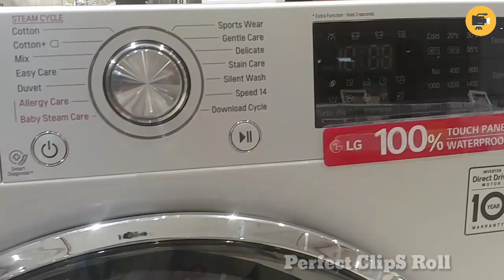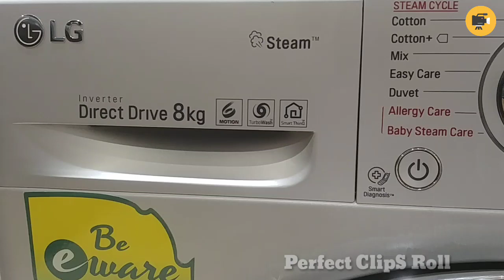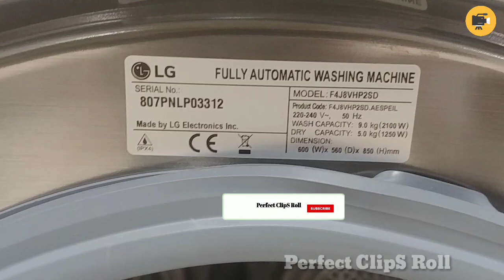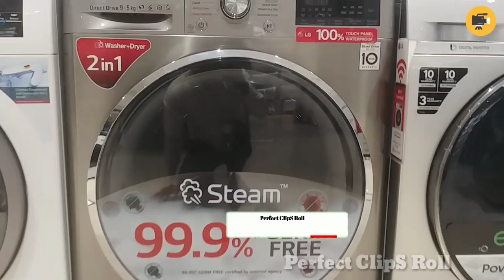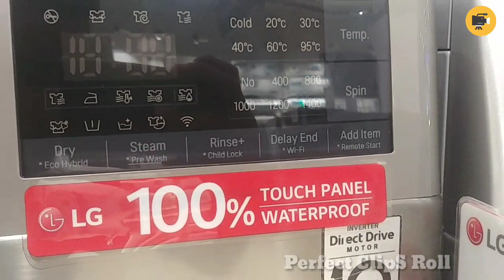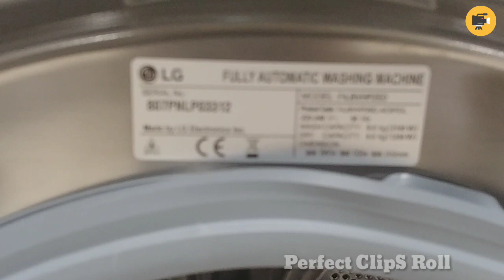Top 7 Reason To Buy Lg Front Load Washing Machine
LG 6 kg Inverter Fully-Automatic Front Loading Washing Machine (-FH0FANDNL02.ABWPEPL , White, Inbuilt Heater)

LG 7 kg Inverter Fully-Automatic Front Loading Washing Machine (FHT1207SWW.ABWPEIL, Blue and White, Inbuilt Heater)

LG 9 kg Inverter Wi-Fi Fully-Automatic Front Loading Washing Machine (FHT1409SWS, STS-VCM, Inbuilt Heater)

LG 6.5 kg Inverter Fully-Automatic Front Loading Washing Machine (FHT1265SNW, Blue and White)

LG 7 kg Inverter Fully-Automatic Front Loading Washing Machine (FHT1007SNL.ALSPEIL, Luxury Silver, Inbuilt Heater)

LG 6.5 Kg 5 Star Smart Inverter Fully-Automatic Top Loading Washing Machine (T65SKSF4Z, Middle Free Silver)

LG 7.0 Kg Inverter Fully-Automatic 5 Star Top Loading Washing Machine (T70SJFS1Z, Free Silver)

LG 10 Kg Inverter Fully-Automatic Top Loading Washing Machine (T10SJSS1Z, Free Silver)

LG 7.0 Kg Inverter Fully-Automatic Top Loading Washing Machine (T70SJDR1Z, Red Floral)

LG 8.0 Kg 5 Star Smart Inverter Fully-Automatic Top Loading Washing Machine (T80SJSS1Z, Free Silver, Jet Spray+)

LG 11.0 Kg Inverter Wi-Fi Fully-Automatic Top Loading Washing Machine (THD11STB, Black Stainless Steel)

LG 6.2 kg Inverter Fully-Automatic Top Loading Washing Machine ( T7288NDDLG.ASFPEIL, Middle Free Silver)